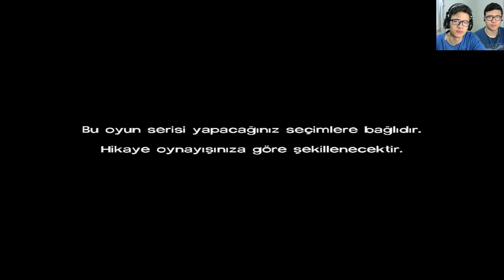TWD /// SEZON 1 /// EPİSODE 2 /// BURANIN BAŞKANI SEN DEĞİLSİN LİLLY !!!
ARKADAŞLAR YENİ SERİMİZE DEVAM EDİYORUZ ÇOK HEYECANLI DEVAM EDİYOR İLK BÖLÜM ÇOK UZUN OLDUĞU İÇİN BU BÖLÜMLER 30DK OLUCAK HEM BÖYLE DAHA ÇOK VİDEO GELMİŞ OLUR SİZE İYİ SEYİRLER DİLERİZ.